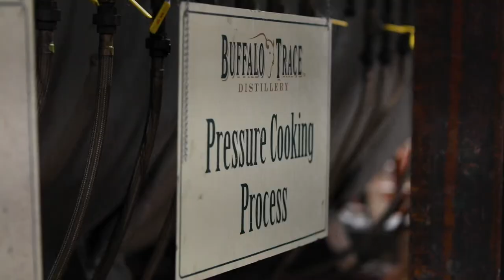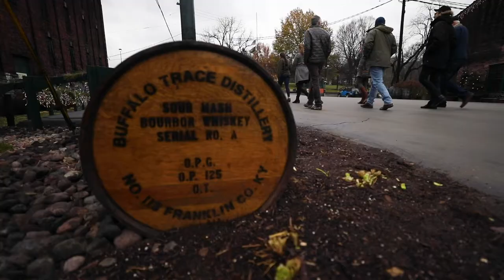UK Geography: 75 Years in the Making